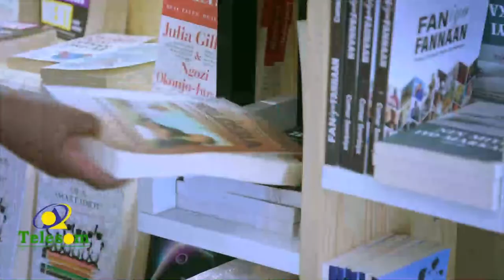Burco:- Dowlada hoose ee Burco oo banaysay wadada Hawd-ka Burco ee xaafada Faarax Omaar.